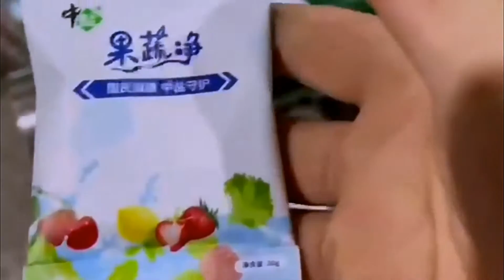Double channel liquid packing machine two lanes bagging set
Stick packing machine is used to pack Jelly , honey and other liquid snacks seasonings, or other tablets and capsules packing.
The machine has reasonable structure and is easy to maintain; The mold is easy to disassemble and replace and easy to debug; The machine is only equipped with eye mark sensor, and other features also custmized.
Basic parameters of double channel packing machine:
Capcity
60-120 bags/min
 Range of measurement
1-100ml
 Bag size
(L)40-160 (W)20-100mm
 Power  1180W
 Voltage
 380V/50HZ  220V/50-60HZ
 Packing material
 Paper/the polyethylene,nylon/polyethylene,tea filter paper,etc
 Net weight 450kg
 Overall dimensions
(L)126*(W)98*(H)200cm
This machine is suitable for automatic packaging of liquid of foods, medicine and chemicals,such as pesticide,shampoo,body foam bath lotion, facial cream, ingredient oil, fruit sauce,tomato ketchup and honey shower gel, skin lotion, toothpaste, cosmetic cream, fruit jam, edible oil, soy etc.
After-sales service
production line running for more than 5months in factory:
UK Agent Office
69 Waterloo Road Manchester England M8 8FJ